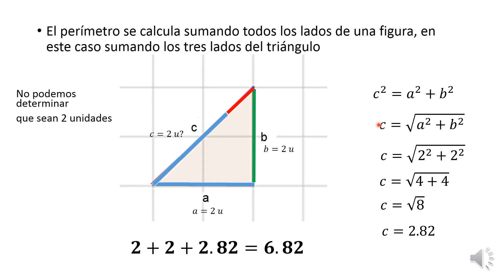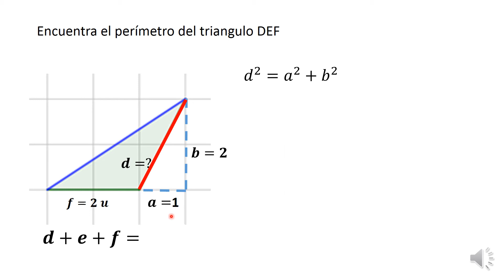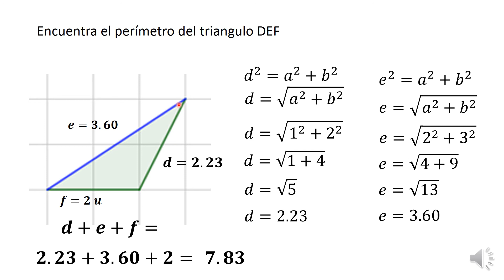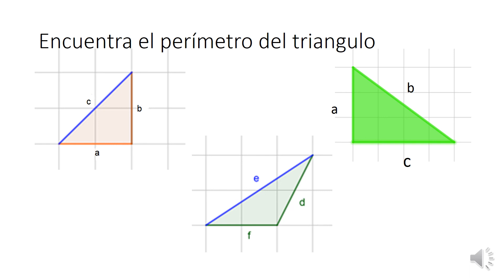perímetro en triángulos escalenos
Calculo del perímetro en triángulos escalenos, Calculo del perímetro en triángulos, perímetro de triangulos, video de teorema de pitágoras